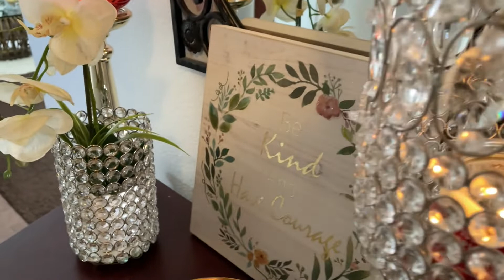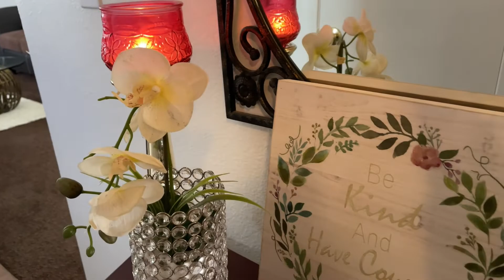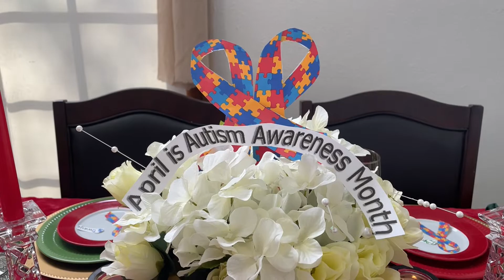Spring Home Tour 2021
spring home tour 2021, spring tour, spring tablescape, spring coffee table, decorate for spring, how i decorated my home for spring, spring time, spring bunnies, glam spring home decor,

Hey Jazigreens!
Today I'm sharing my spring home tour for 2021. Hope you enjoy it!

$Jazigreen

Blessings,
Liz